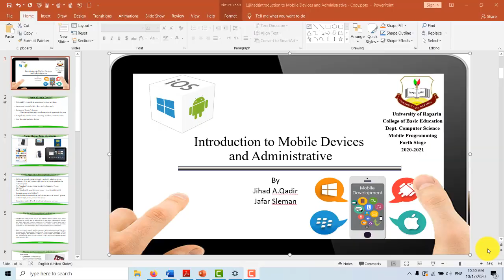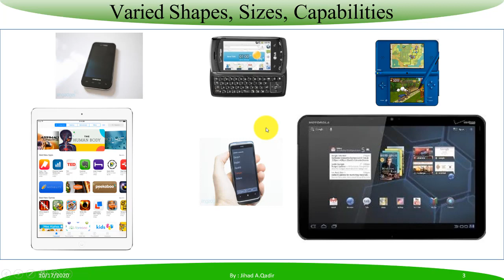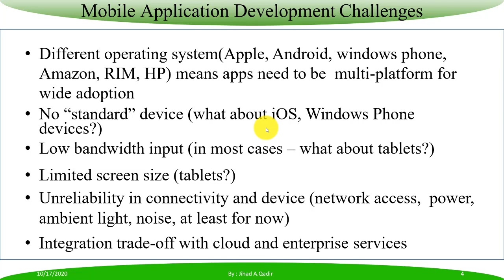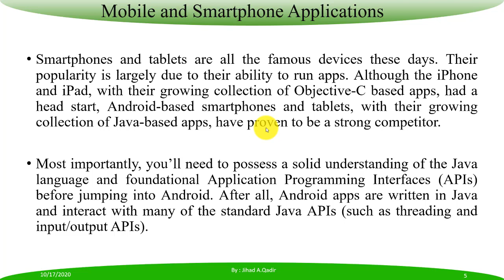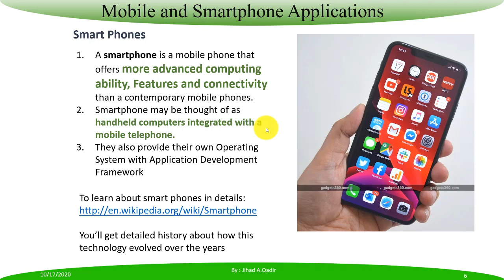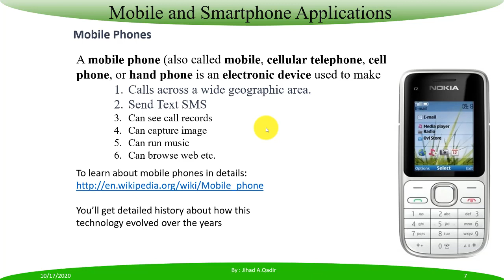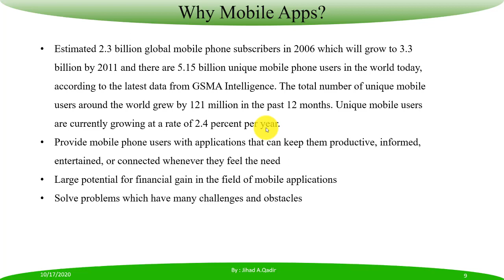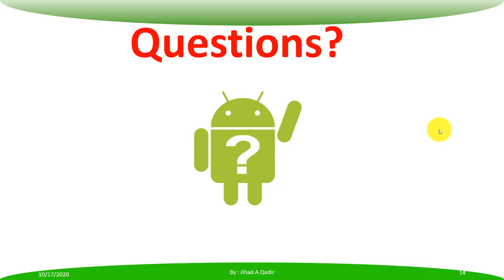Introduction to Mobile Devices and Administrative